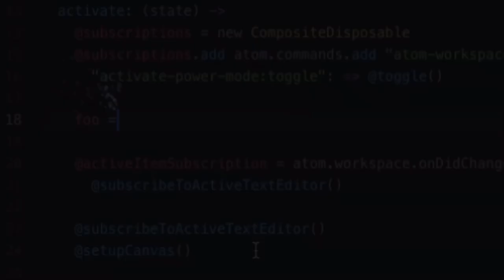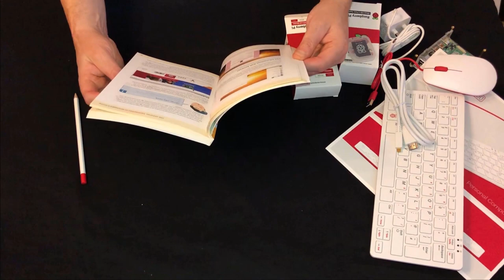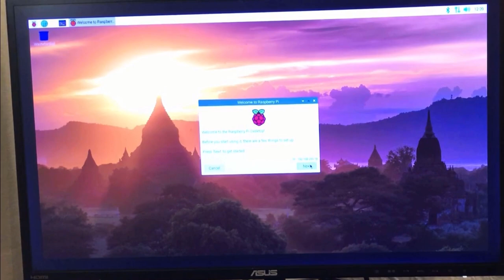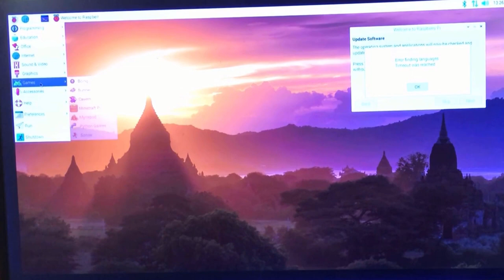Raspberry Pi 400 Review. Ein Computer in einer Tastatur.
Raspberry Pi 400 Kit (German Layout and Guide) - jetzt bestellen 🌞
Der Raspberry Pi 400 ist eine Tastatur mit integriertem Raspberry Pi 4 B, mit 4 GB Arbeitsspeicher.
Es wurde allerdings dafür ein (eigens) komplett neues Platinen Layout entwickelt.
Die Geschwindigkeit wurde von 1,5 GHz auf 1,8 GHz gesteigert, bedingt durch die bessere Kühlleistung(als beim "normalen" raspy 4 B).

Raspberry Pi 4 8GB, Raspberry Pi 4 Model B 8GB Ultimatives Kit mit 128GB Class10 Micro SD-Karte

Technische Daten
• 1,8 GHz Quad-Core-ARM-Cortex-A72-CPU
• 4 GB LPDDR4-3200 DRAM
• VideoCore VI-Grafiken (OpenGL ES 3.1, Vulkan)
• 4kp60 HEVC-Decodierung
• Gigabit-LAN (10/100/1000)
• 2x USB 3.0 / 1x USB 2.0
• 2x microHDMI (1x 4kp60 oder 2x 4kp30)
• Spannungsversorgung über USB-C (5 V @ 3 A)
• Raspberry Pi-kompatibler 40-poliger GPIO-Stecker

🌞 Amazon Partner-Link.